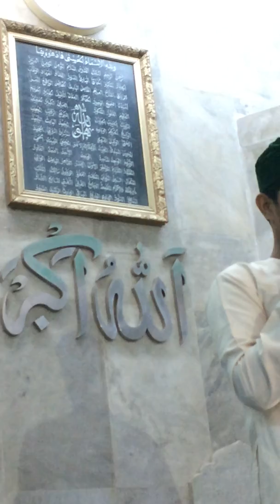"Hai Kayenaat Mere Payambar ke Samne" *Naat e Sharif* By MA Razzaq